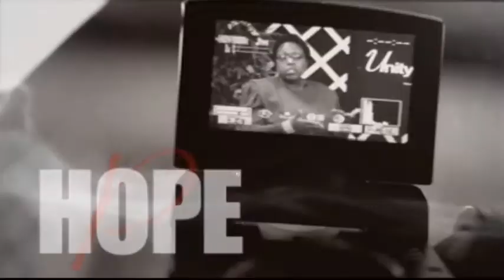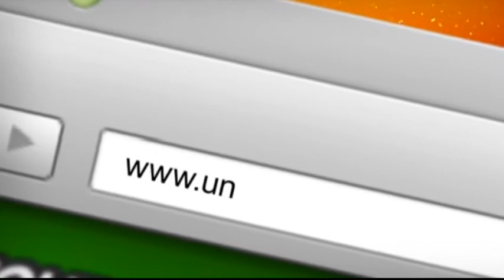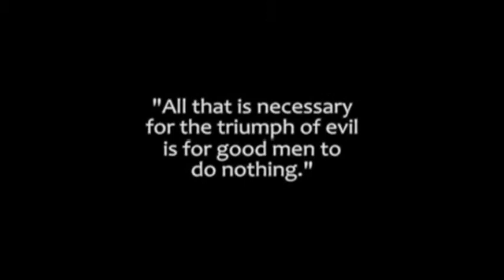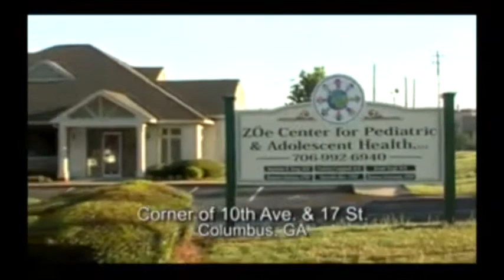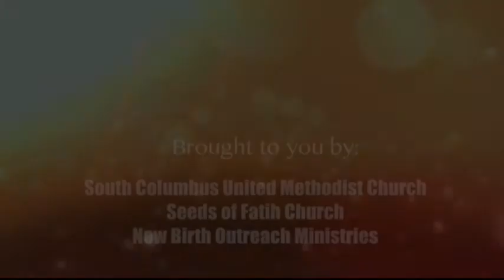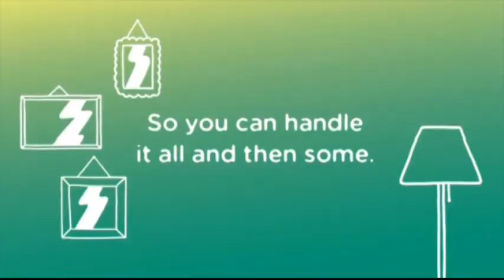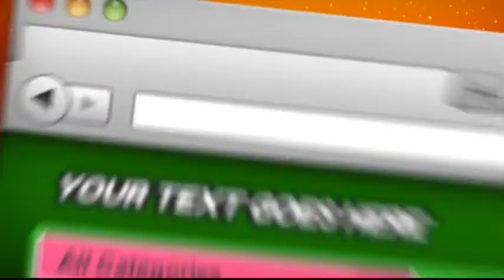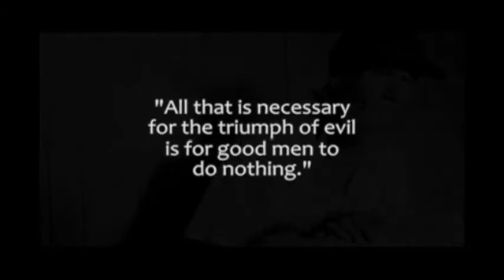Unity With Pam 2016 Kids' Graduation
Unity With Pam Kids Graduation Ceremony